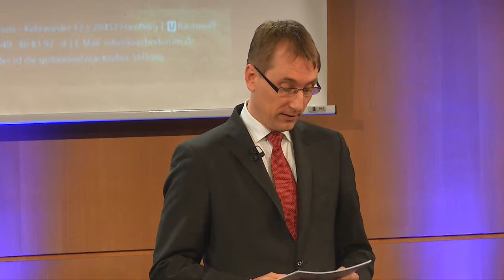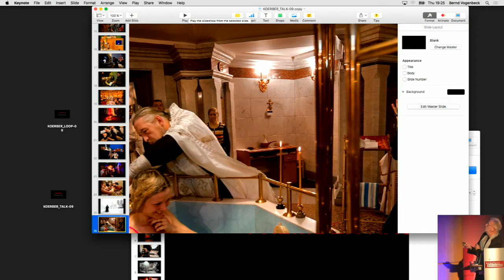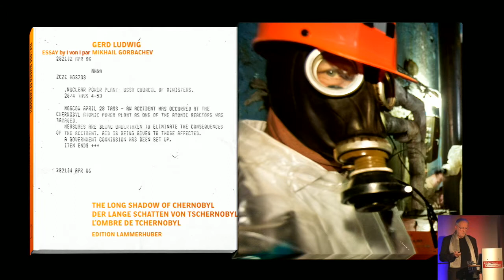Fremder Nachbar: Fotos und Berichte von Gerd Ludwig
Für den Fotografen Gerd Ludwig ist Russland ein Lebensthema. Mit seiner Kamera dokumentierte er die Menschen, den Alltag und die Gesellschaft in Russland und den Nachfolgestaaten der Sowjetunion. Seine Fotos und Berichte zeigen ein facettenreiches Bild des östlichen Nachbarn und regen zum Nachdenken über Fremdes und Vertrautes an.
Hans-Hermann Klare, Editor at Large beim Stern, moderiert.